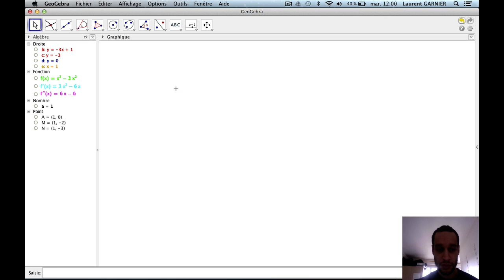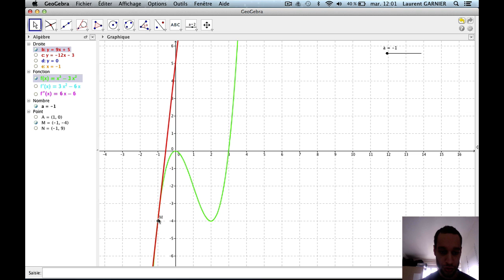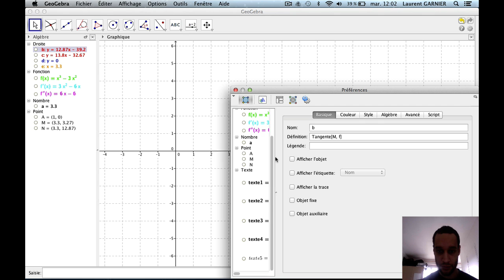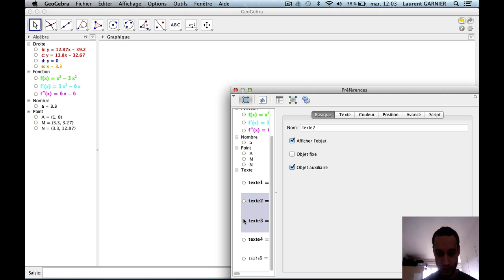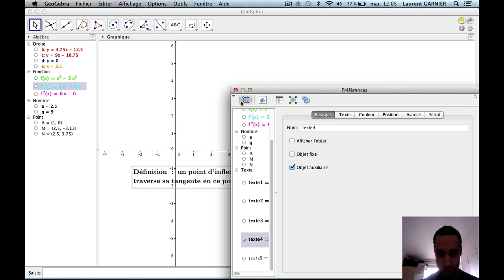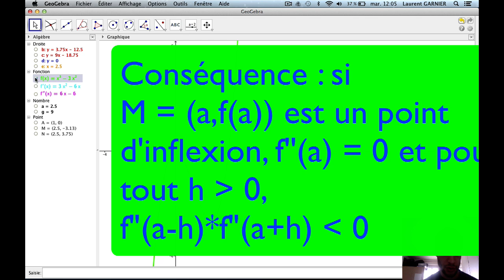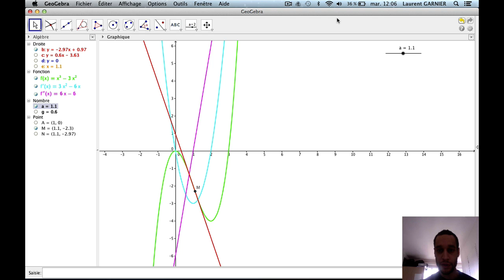Comment étudier la convexité, la concavité et les points d'inflexion avec Geogebra ?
Niveau : terminale ES (spécificité des nouveaux programmes 2012) et supérieur (système scolaire français)
Pré-requis : fonctions, dérivations successives, tangente à une courbe
Résumé : Définitions et représentations de la convexité, concavité et points d'inflexions.